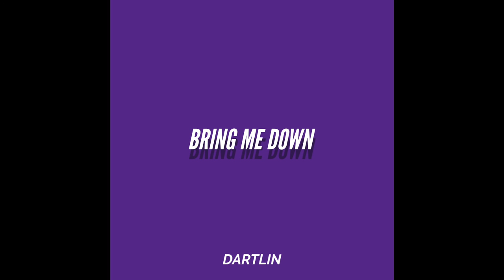Dartlin - Bring Me Down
coming soon everywhere thanks for listening and have a great day!